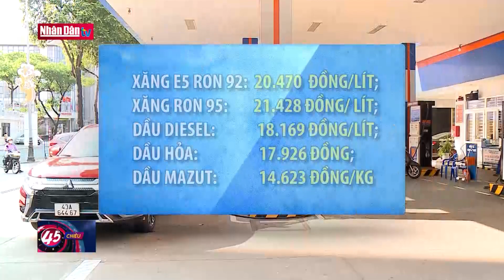Đà Nẵng huy động toàn nguồn lực xây dựng nông thôn mới | Tin đời sống, văn hóa xã hội tối 3/7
Đà Nẵng huy động toàn nguồn lực xây dựng nông thôn mới | Truyền Hình Nhân Dân
1. Dự Báo Thời Tiết Hôm Nay